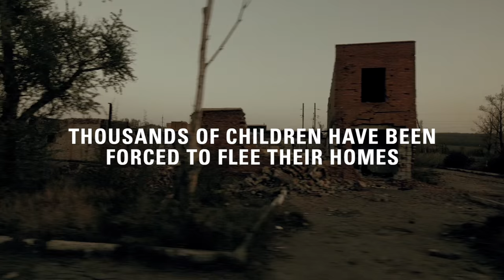EmergencyLessons: My school photo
Yaroslav and Nastya had to leave their homes when conflict erupted in Ukraine. For them, like for all children living in an emergency situation, education is as vital as food and medicine. School offers them protection which is fundamental for their lives – and their futures.

Yaroslav and Nastya were able to carry on with their education thanks to the support provided by the EU and UNICEF.

Help spread the message about the importance of ensuring access to education for girls and boys caught up in emergencies.

The EmergencyLessons campaign is run by the EU and UNICEF.

Video by EU and UNICEF